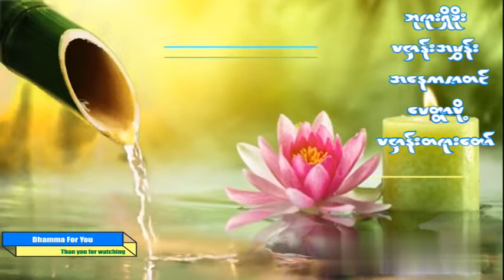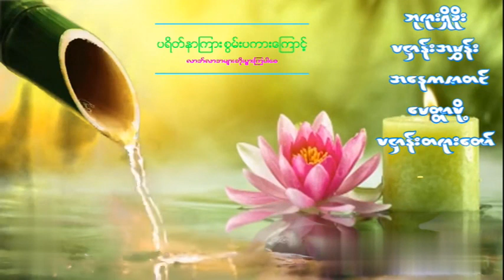ဘုရားရွိခိုး၊ ပဌာန္းအမြန္း၊ ေမတၱာပို႔ႏွင့္ ပဌာန္းတရားေတာ္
တရားေတာ္